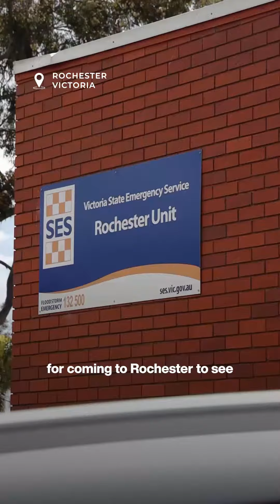Working with NBN so that Rochester and flood impacted towns get the emergency connectivity they need